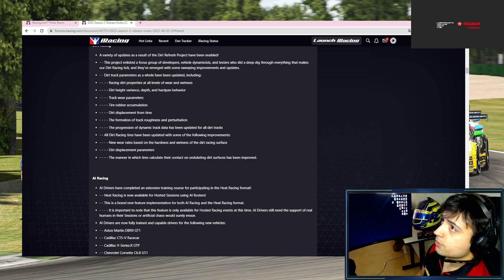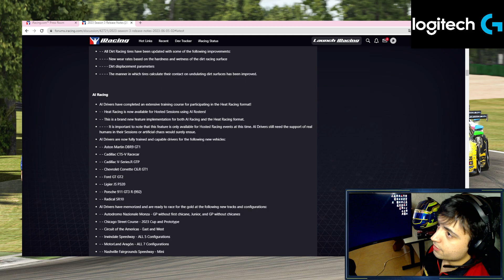NOVA BUILD DO IRACING! Mostrando todas as novidades que vieram para a Season 3 2023!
Cockpit:
Simucube 2 Ultimate
Precision Sim Engineering GPX Wheel
Heunsinkveld Ultimate +
SimPad Premium Cockpit
3x Samsung Odissey G7 27'' 240hz 1ms
1x AOC Legend 27'' 240hz 0,5ms

PC:
64GB Ram Fury 6000mhz DDR5
360mm Cougar Water Cooler
ASUS Z690-P Motherboard
Cooler Master 1250W Power
1tb SSD Kingston M.2 NVME
Cougar Panzer MAX-G Full Tower